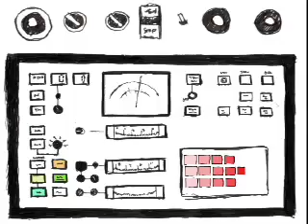Xiu Xiu Save Me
a new video for 'Save Me' from Xiu Xiu's  'The Air Force'